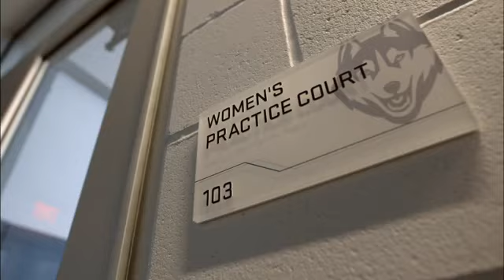UConn Huskies do impressions of Geno Auriemma, women's college basketball head coach | SNY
The UConn Huskies women's college basketball team do impressions of their head coach Geno Auriemma.